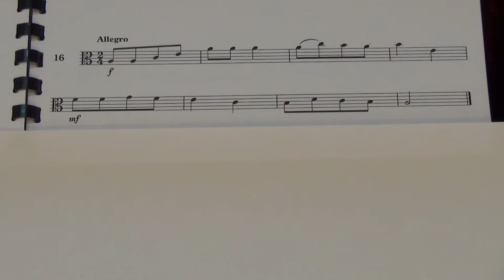Viola Grade 2 Sight Reading No 16 Allegro